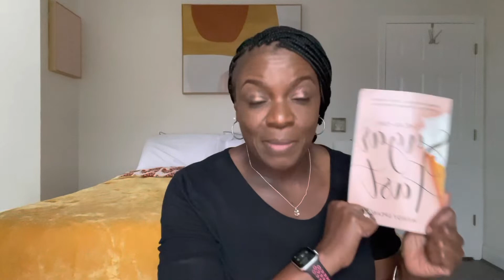D26|As For Me And My House… SugarFreeSquad 40Free - 40 Day Sugar Fast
D26|As For Me And My House… (Joshua 24:15)

My Application For Transformation Takeaway:

“Remember, we’re not simply after a transformed diet but a transformed life that has the potential of transforming generations. Our faith has the power to lead our future families to faith.”

DigDeeper Journal Prompts

1. Thinking beyond this fast…how will you live out this transformed life beyond these forty days? What are some of the ways in which you will dedicate your home and your life to God?

Here, WE GROW!